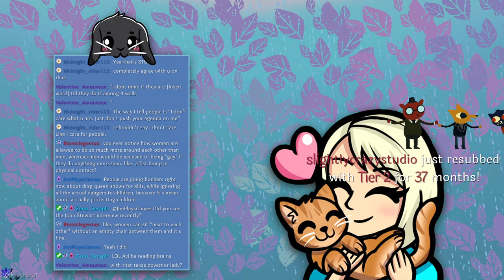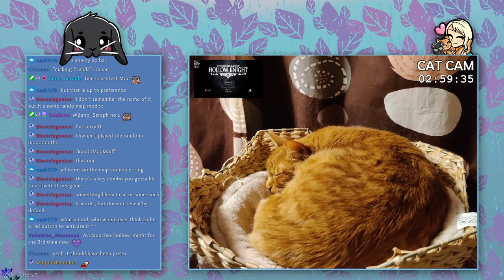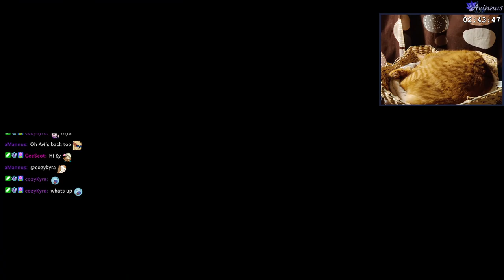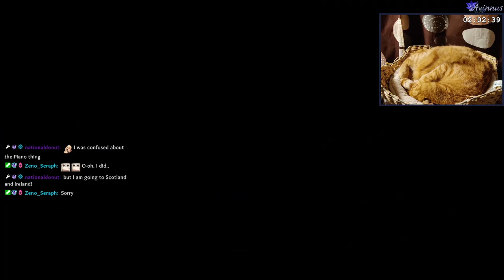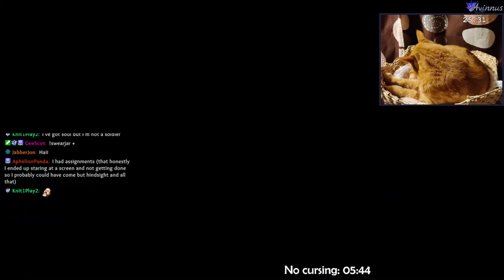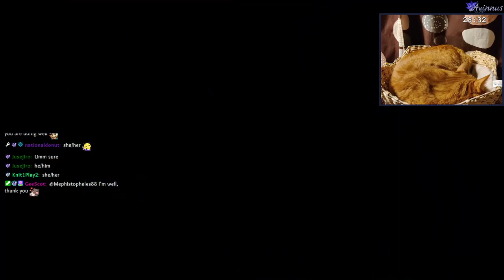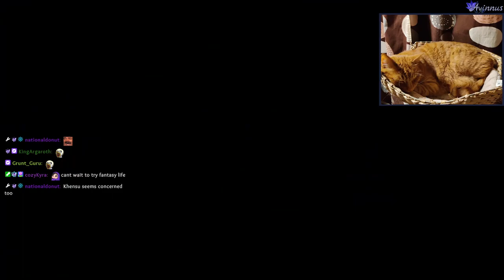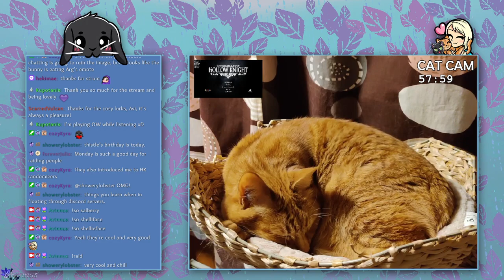Hollow Knight Randomizer Part 1 ✨ First time trying rando blame the community for choosing this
00:00:00 - Starting screen
00:05:25 - Chatting
01:16:25 - Game